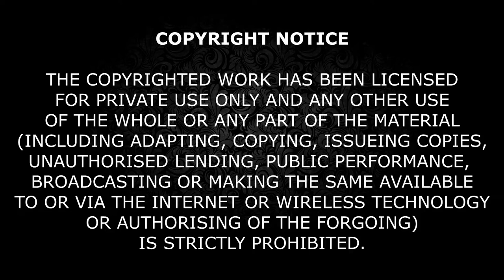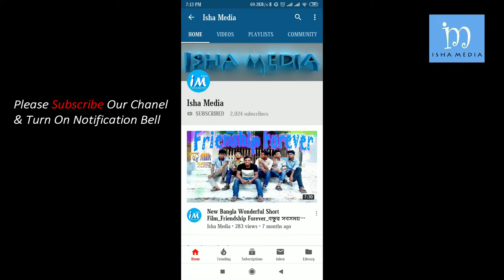Dhandabuzz_ধান্ধাবাজ New bangla video 2019.HD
Isha Media Presents
Video Name  : Dhandabuzz
Directed By Harun or roshid isha
Story:- Isbaul Mowla
Story Written By Harun or rodhid isha
Camera & Edit:- Isha Media